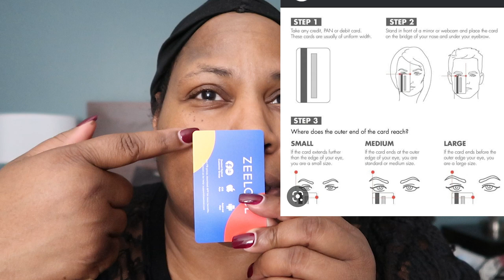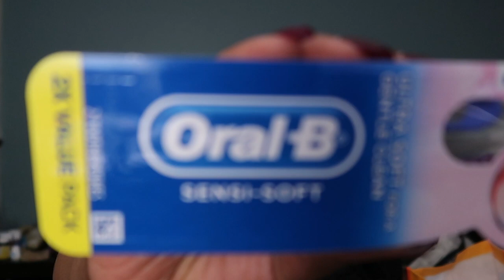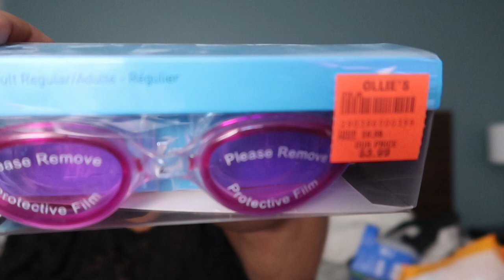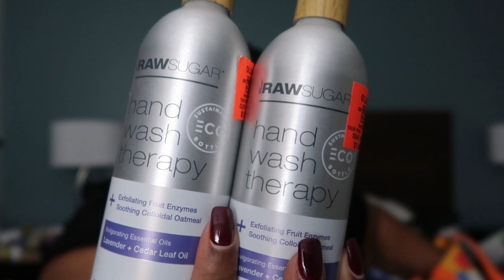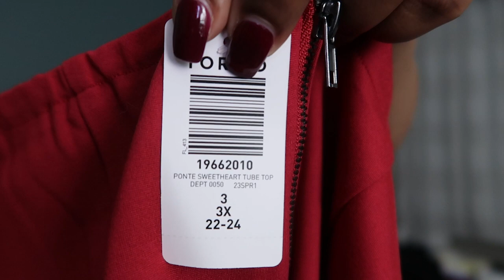Weekly Vlog ~ Out and About ~ New Eyewear ~ Movie Time ~ Mini Try-on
Poshmark ~ @j_phatique